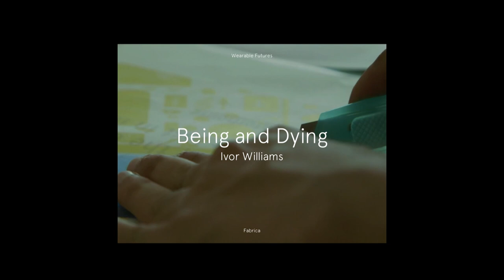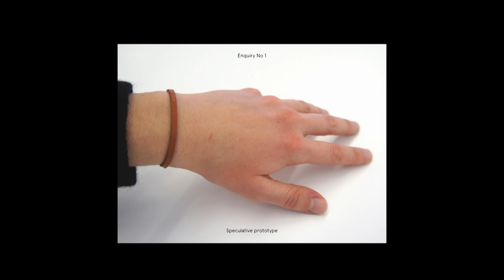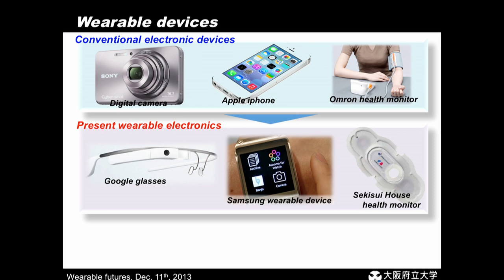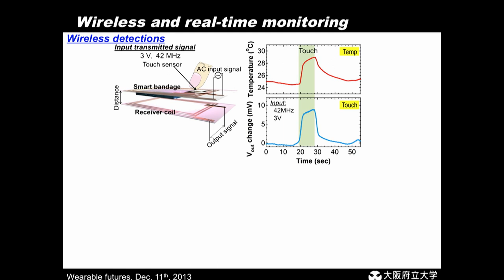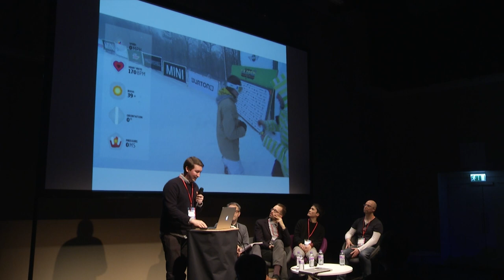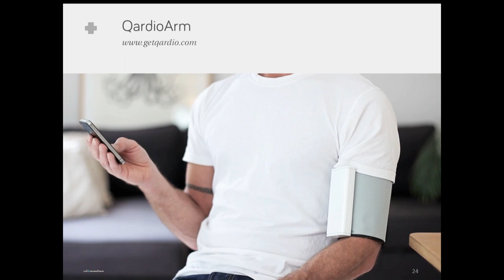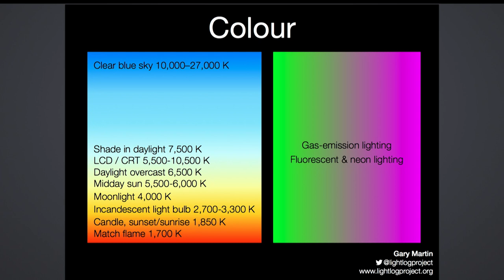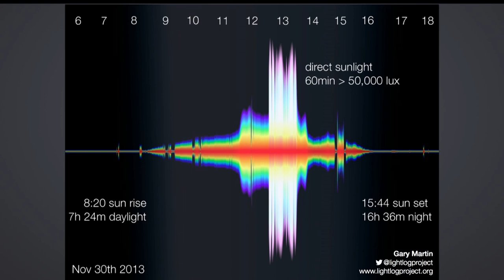WEARABLE HEALTH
This panel looks at how wearables can play an important role in health, whether that be long-term conditions, health prevention or mental well-being. The panel will also discuss the challenges and limitations of this in terms of design and the available technologies.

Speakers: Duncan Fitzimons, Kuniharu Takei, Ivor Williams, Gary Martin

Chair: Nic Howell